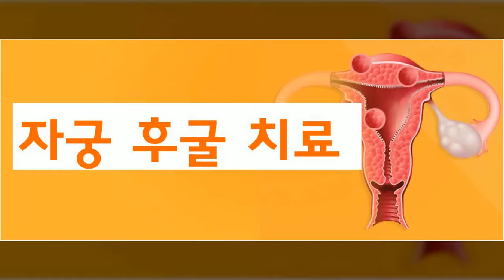자궁 후굴 치료